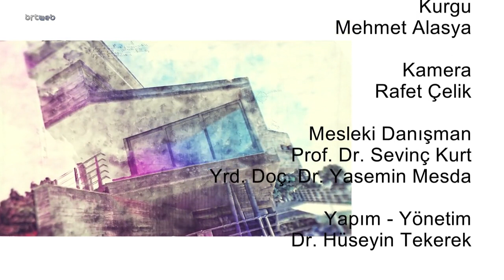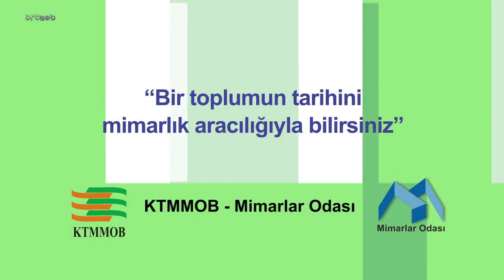Mimarca 21.10.2022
Mimarca  Luricina 1 Böl